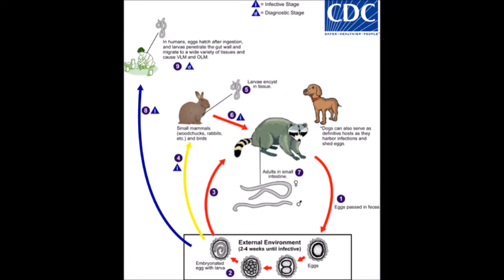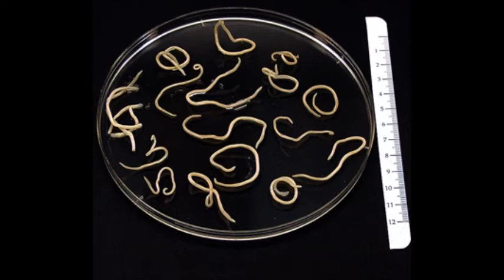Raccoon roundworm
Professor Emeritus of Veterinary Parasitology at the Purdue University College of Veterinary Medicine, Kevin Kazacos, DVM, PhD joined me for the whole show to talk about the raccoon roundworm, Baylisascaris procyonis